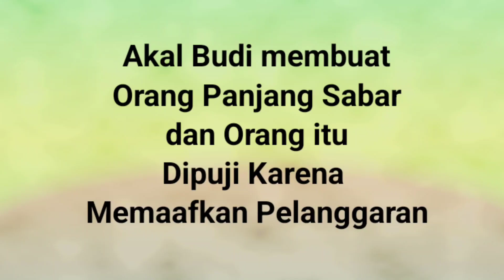Buat kamu yang suka coklat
Hi ...Simple Korean Cake yang aku bikin ini enak banget lho dan bisa disimpan sampai 1 mingguan

Langsung aza yuk

Simple Korean Cake
Bahan :
6 Btr Telur Utuh
3 Btr Kuning Telur
1 sdt TBM
90 Gr Tepung Terigu
15 Gr Tepung Maizena
20 Gr Susu Bubuk
140 Gr Margarin / Butter Leleh
  2 sdm Susu Kental Manis

Hasil : 6 bh loyang bulat

Music dalam video ini :
Judul : Till I hear'em to Say ( Instrumental )
Artis : NEFFEX